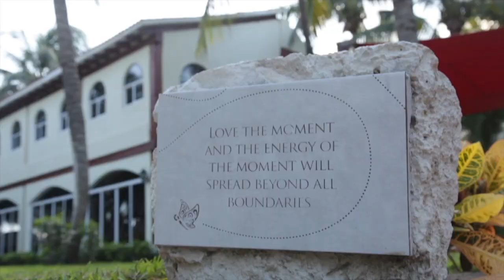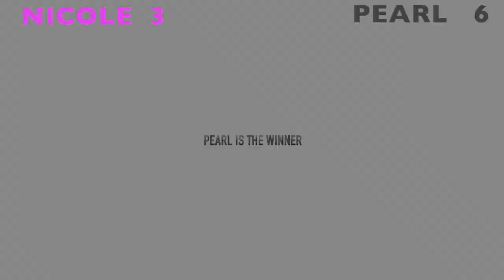WHO KNOWS ME BEST WIFE VS BEST FRIEND | SMACKS OR FACTS EDITION **HILARIOUS**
Hey Hey PC GANG,

I wonder who knows Chan the best between Pearl and her BFF Nicole?!